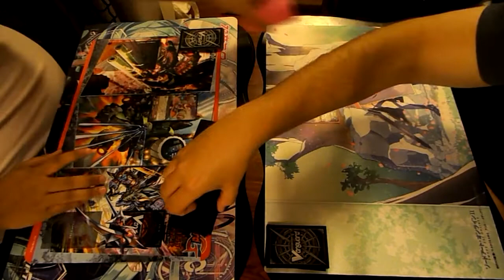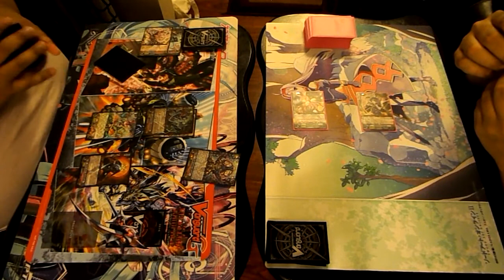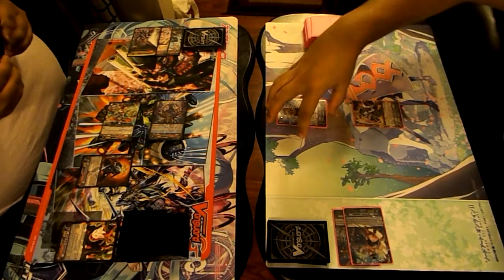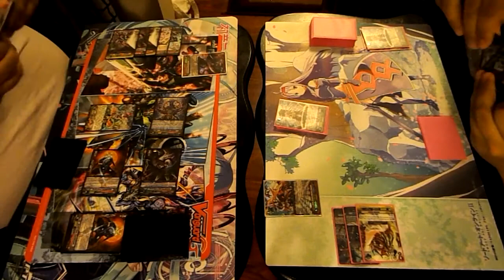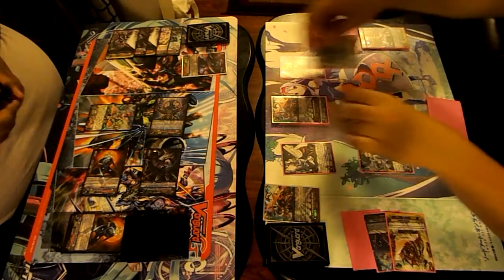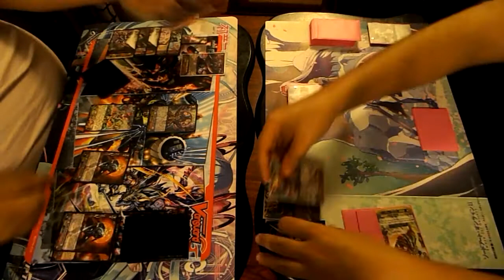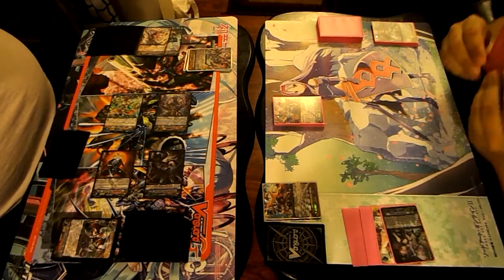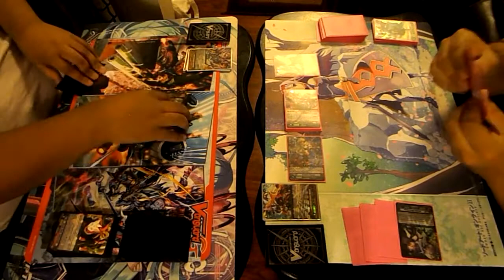Cardfight!! Friday - 10 - Nubatama vs. G. Palemoon